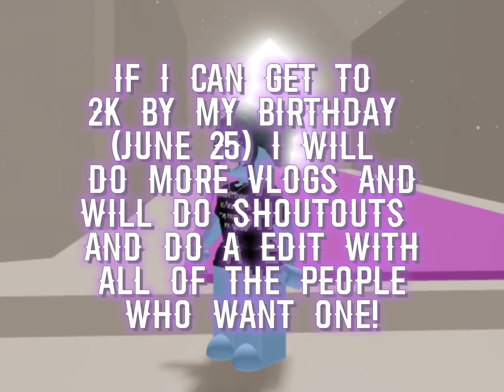If I get to 2k by my birthday….